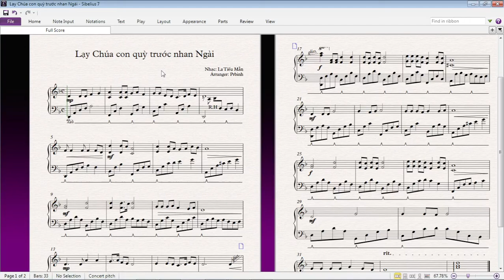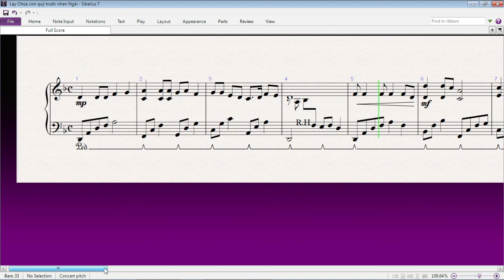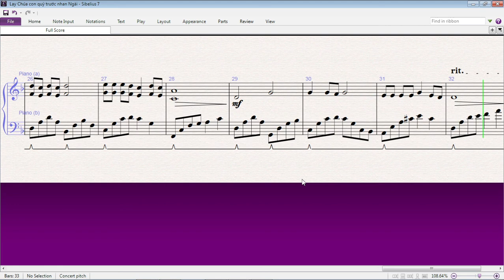Lạy Chúa con quỳ trước nhan Ngài piano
Lạy Chúa con quỳ trước nhan Ngài - Bài hát cầu nguyện trong cơn dịch bệnh
Lời bài hát:
1. Ngài hằng chở che con suốt những tháng năm vất vả, con dâng lời cảm tạ Chúa ơi. Trong tay yêu thương của Chúa ấp ủ Sóng gió không làm con thấy lo âu Vì Chúa luôn che chở con Và lòng Ngài xót thương quan phòng.

ĐK: Nguyện cầu tới Chúa, ban xuống ơn an bình, con luôn mong Ngài xót thương. Chỉ cần tình yêu của Chúa ở đây, bao phong ba hãi hùng cũng không sợ. Chỉ cần tình yêu luôn ở nơi Chúa, con không lo sợ chi bão tố. Tình yêu Chúa ở khắp mọi nơi, bao phong ba hãi hùng cũng không sợ. Tình yêu Chúa luôn ở đây, cho con luôn kiên vững an lòng.

2. Giờ này đoàn con đau đớn với biết bao nỗi khổ, trong cơn đại dịch này Chúa ơi. Bao nhiêu tha nhân đang ngày đêm hãi hùng, sống chết với bệnh sao quá đau thương. Lạy Chúa, xin chữa lành con, cuộc đời này phó dâng nơi Ngài.
Nhạc cụ Fun Art
Ủng hộ cho tôi - Nếu các bạn thấy các video trên kênh của tôi hữu ích với bạn hãy ủng hộ cho tôi 1 cốc cà phê nhé